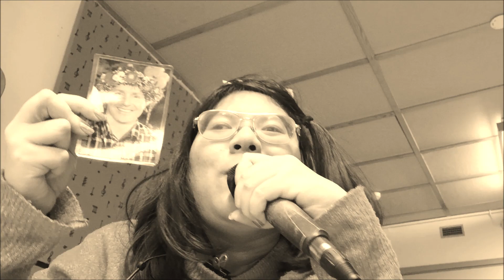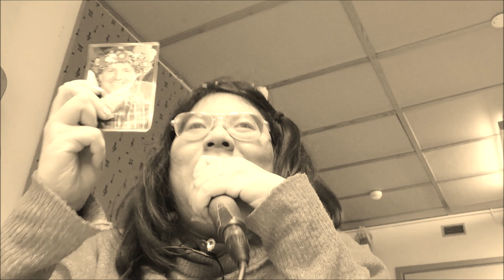Lasse & Morgan featuring Tippen - Sopgubbarna [Cover nr. 15 på dagcenter] / Nyare mix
Den här sången heter: Sopgubbarna.
Skriven av: Mikael Albertsson & Stefan Göthborg.
Komponerad av: Mikael Albertsson.
Ursprungligen och tidigare (längre bak) utförd av Morgan Alling & Lasse Beischer (Lasse och Morgan.)
Jag äger inte den här låten och musiken och texterna.
Och den texten säger såhär:

Morgan Alling featuring Lasse Beischer [Lasses och Morgans sopresa] – Sopgubbarna

Här kommer vi, vi åker vägen fram igenom rök och damm med hytten full utav sopor
Vi står ut trots allodör och Lasse är chaufför.
Vi håller koll på naturen

VI ÄR SOPGUBBARNA (oh oh oh oh oh) nu är det vi som tar över
VI ÄR SOPGUBBARNA (oh oh oh oh oh) för det är oss ni behöver

Vi drar på vi drar på, vi drar järnet nu
Fast vi har varit igång sen 7
Har ingen rast, ingen vila (ingen vila)

Ingen vi som får allt att gå det är så lätt att bara se på (bara se på)
Men vi har koll på naturen